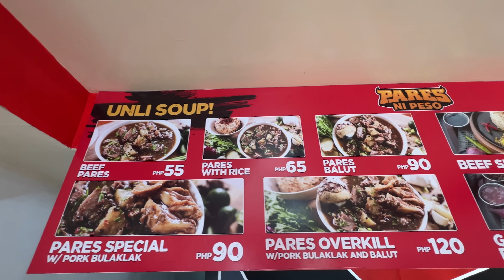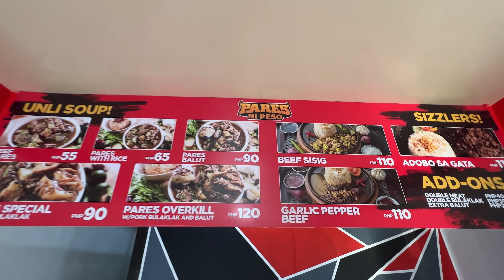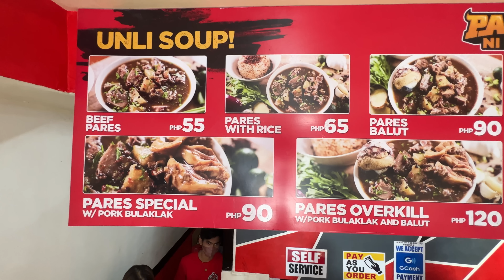NAPAKASARAP NA PARES AT SIZZLERS MATITIKMAN NINYO DINE SA PARES NI PESO.. | SirBhoyet Melo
Tunay namang napakasarap ng mga Pares at mga Sizzlers dine sa Pares ni Peso mga kabayan. Sinsay na kayo ng inyong matimusan.. dine laang ari sa Hilltop, Batangas CitySana areng video kong are ay panuorin ninyo mga kabayan hanggang dulo at wag ninyo sana Iskip ang Ads.. Makikisubscribe din ho sana dine sa YouTube Channel ng Anak kong Panganay "RB Melo" pati sa YouTube Channel ng asawa ko na "Mame Liza"